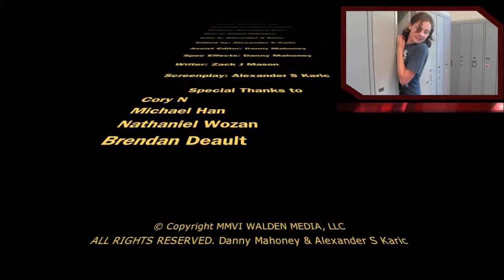Minor Hockey Documentary by: Alexander, Danny and Zack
Alexander Documentary project